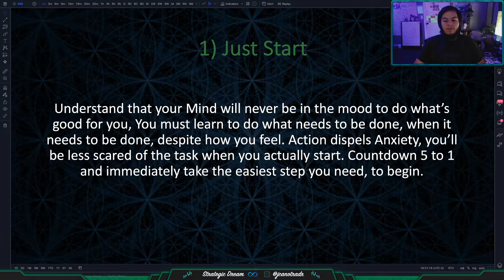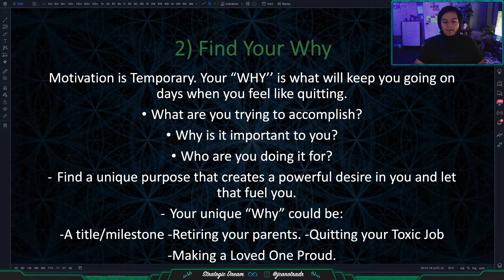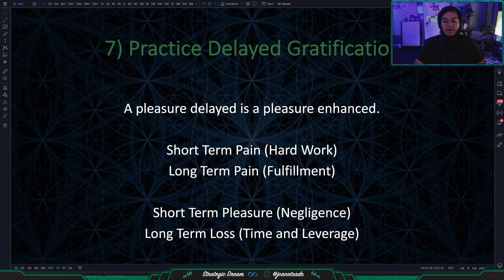7 Practical Ways to Build Discipline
STRATEGIC - Hold true to your Dream, desire it fully with all your heart, and it will, without doubt come to you!

DREAM -  Every seed we Plant requires a Period of Incubation before it Manifests!